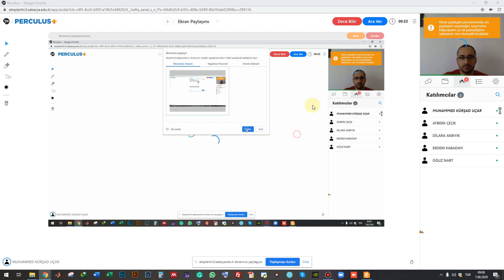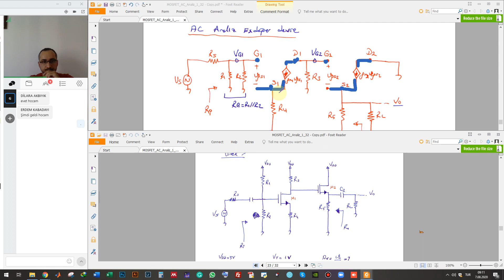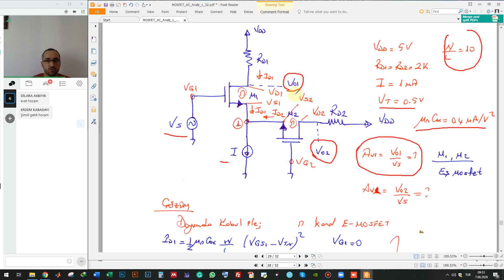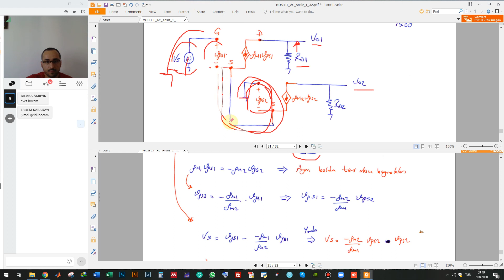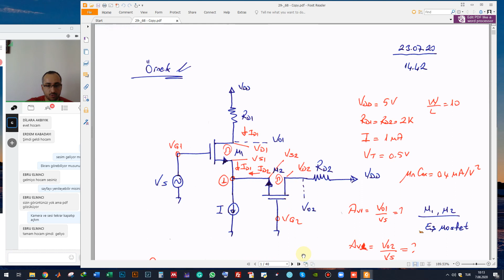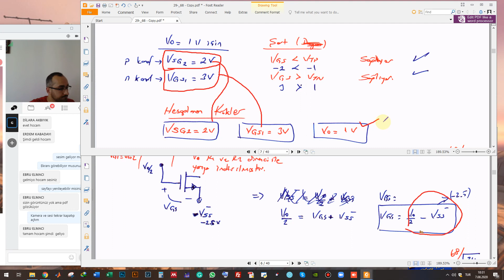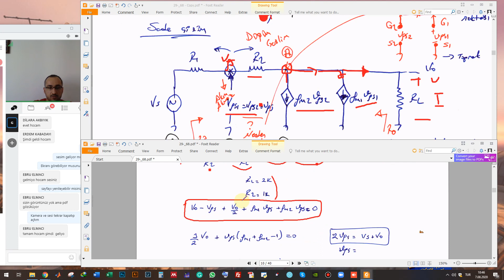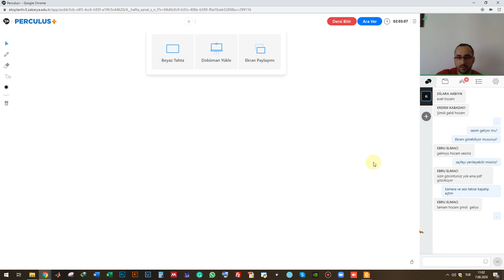MOSFET AC Analiz Konu Anlatımı - 3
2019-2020 Eğitim Öğretim Dönemi – Yaz Okulu
Sakarya Üniversitesi / Mühendislik Fakültesi / Elektrik-Elektronik Mühendisliği - Elektronik 2 Ders İçerikleri
4. Hafta 3. Ders - 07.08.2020
Toplam 7 hafta haftada 3 gün ders yapılacaktır. Resmi tatillerde ders yapılmayacaktır.
Videodaki ders notu
Videolar ile ilgili her türlü görüş ve önerinizi aşağıdaki formu doldurarak iletebilirsiniz.